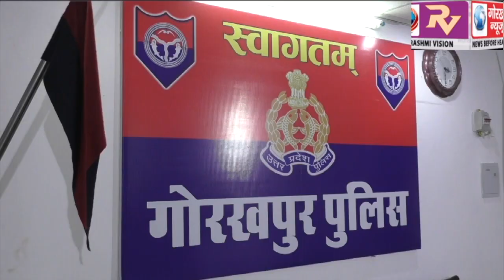चिलुआताल थाना क्षेत्र के जीतपुर बाजार में देशी शराब की दुकान के मुनीब की गोली मारकर हत्या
चिलुआताल थाना क्षेत्र के जीतपुर बाजार में देशी शराब की दुकान के मुनीब की गोली मारकर हत्या और लूट के प्रयास के तीन आरोपी चढ़े पुलिस के हत्थे, एसपी नार्थ ने किया खुलासा